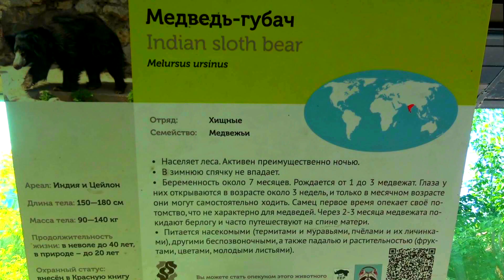Медведь-губач Московский зоопарк Indian sloth bear Moscow Zoo भालू くま 熊 곰 يتحمل Bär Oso ziminvideo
Медведь-губач. Московский зоопарк.
Отряд: Хищные. Семейство: Медвежьи. Ареал: Индия и Шри Ланка (Цейлон). Длина тела: около 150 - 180 см. Масса тела: 90 - 140 кг. Продолжительность жизни: В природе до 20 лет. В неволе до 40 лет. Населяет леса.Активен преимущественно ночью. В зимнюю спячку не впадает. Питается насекомыми (термитами и муравьями, пчёлами и их личинками), другими беспозвоночными, падалью, растительностью (фруктами, цветами, молодыми листьями).
Indian sloth bear. Moscow Zoo.
Squad: Predatory. Family: Bearish. Habitat: India and Sri Lanka (Ceylon). Body length: about 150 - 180 cm. Body weight: 90 - 140 kg. Lifespan: In nature up to 20 years. In captivity for up to 40 years. Inhabits forests, is active mainly at night. Does not hibernate. It feeds on insects (termites and ants, bees and their larvae), other invertebrates, carrion, vegetation (fruits, flowers, young leaves).
印度懶熊。 莫斯科動物園。
小隊：掠奪性。 家庭：看跌。 棲息地：印度和斯里蘭卡（錫蘭）。 身體長度：約150-180厘米。 體重：90-140公斤。 壽命：自然界中可達20年。 被囚禁長達40年。 居住在森林中，主要在夜間活動。 不休眠。 它以昆蟲（白蟻和螞蟻，蜜蜂及其幼蟲），其他無脊椎動物，腐肉，植被（水果，花朵，幼葉）為食。